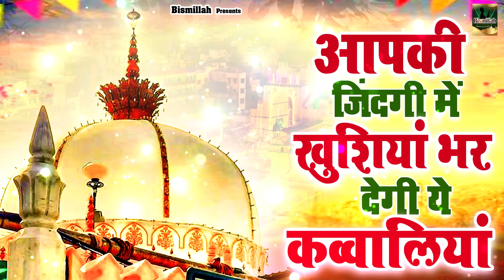आपकी जिंदगी में खुशियां भर देगी ये कव्वालियां | Khwaja Garib Nawaz | Ajmer Sharif | Nonstop Qawwali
3223-ISL_JKB